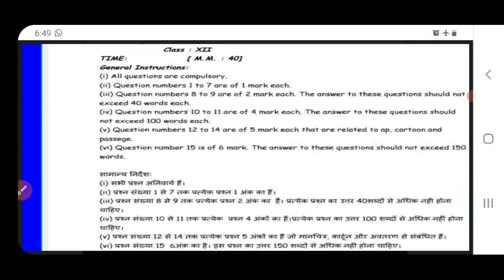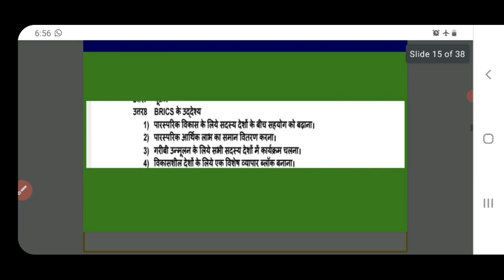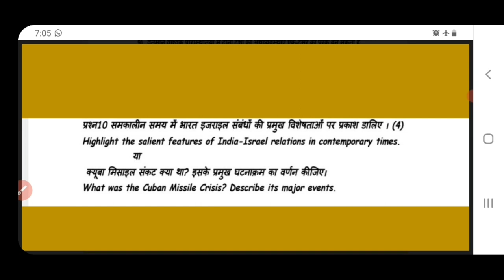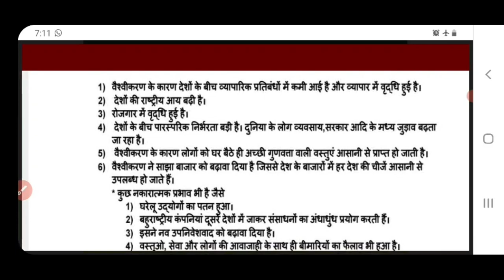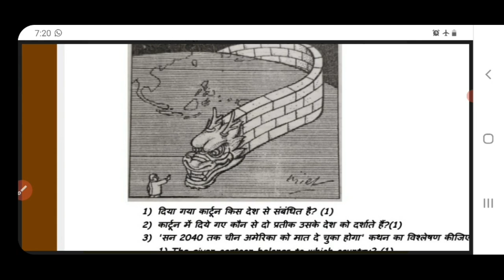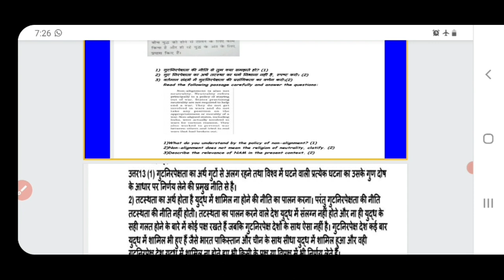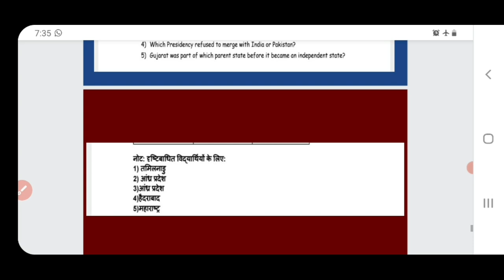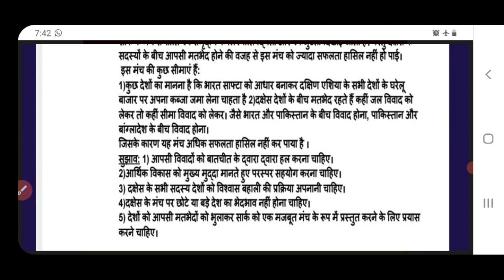Assessment Test-Pol.Sc 12th Class( discuss questions)